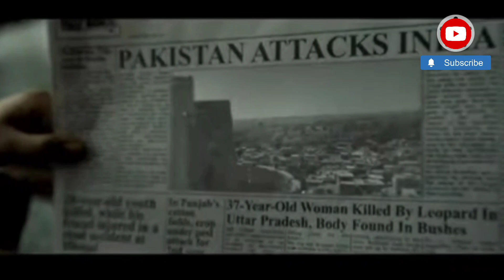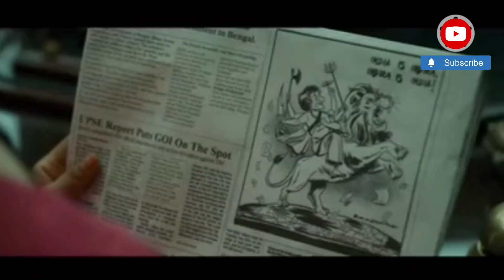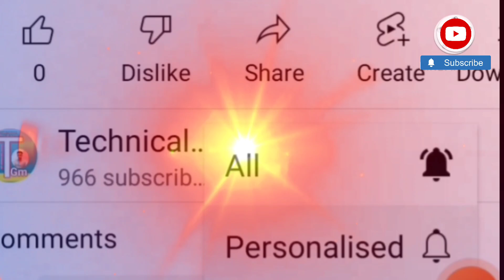Emergency | Official Trailer | In Cinemas 6th September | Kangana Ranaut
Zee Studios, Bollywood Cinema, Hindi Cinema, Bollywood movie, Latest bollywood movie, upcoming bollywood movie, Promo, Trailer, Teaser, zee, entertainment, popular, famous, superhit, Blockbuster movietechnical gm

Emergency Official Trailer & Review, Release Date,Star cast,and story .

Join kijiye free me Hamara Teligram Chenal  aur dekhiye sabhi New movie,Web series, Hollywood,Bollywood, South, Punjabi,release hote hai.

Follow kijiye Hamara Facebook
Page dekhiye new Movie trailer,Baner,Songs.👇👇👇

Ager aap itihaas ki purani se purani jankari chahte ho to aiye hamare iss channel per.👇👇👇

 🤔.👩‍💻 Hamare is YouTube Chanel per apko new new Movie, Web series, Bollywood, Hollywood, South, Punjabi,All new movies unke trailer,release Date, story, news sabse pehle mil jayegi so please subscribe this channel.🤳

(1.Emergency trailer
(2.Emergency trailer 2024
(3.Emergency trailer reaction.
(4.Emergency trailer review.
(5. Emergency movei trailer
(5.Kangana Ranaut, Anupam Kher.
(6.Zee Studios.
(7.New movie, Bollywood.
(8.Upcoming Movie.
(8.New Trailer.
(10.Trailer Trending Political Drama Drama Movie.
(11.Review Trailer Review. (12.Emergency Review
(13.Bollywood Cinema.
(14.Hindi Cinema.
(15.Bollywood movie, Latest bollywood movie, upcoming bollywood movie, Trailer, Teaser, Promo, Blockbuster movie,technical gm

Emergencytrailer
Emergencytrailer2024
Emergencytrailerreaction
Emergencytrailerreview
Emergency trailer
Emergencymoveitrailer2024
KanganaRanaut
AnupamKher
ZeeStudios
Newmovie
BollywoodUpcomingMovie
NewTrailerTrailer
TrendingPoliticalDrama
Latestbollywoodmovie
upcomingbollywoodmovi
TrailerTeaserPromo Blockbustermovie
technicalgm